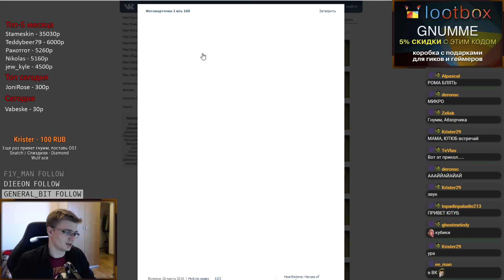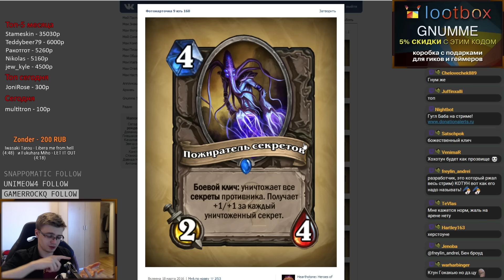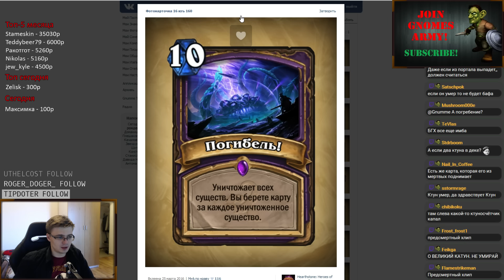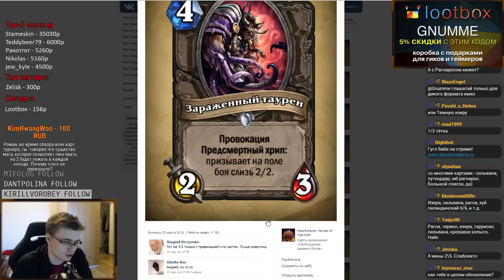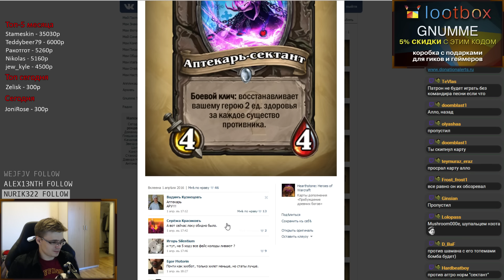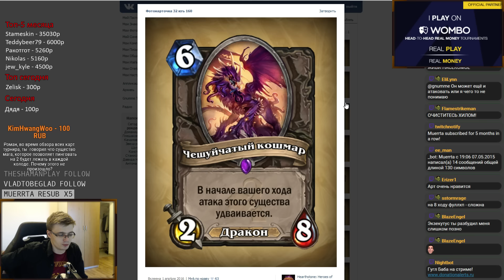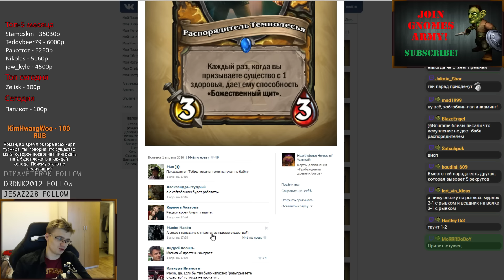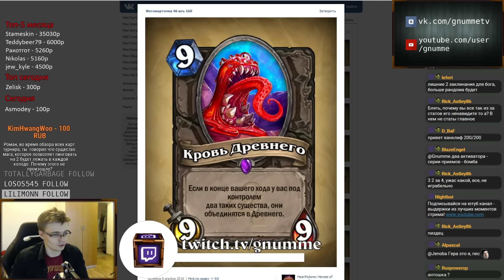Полный обзор ДБ #1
Hearthstone